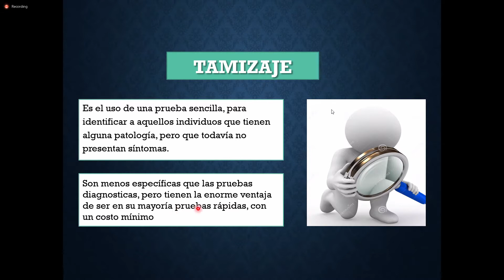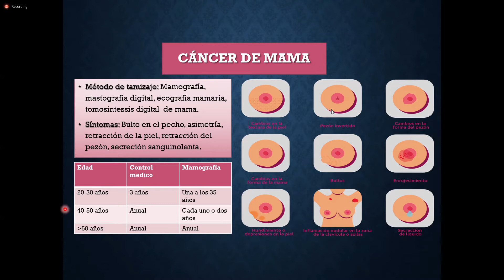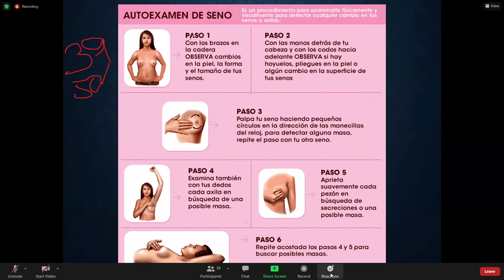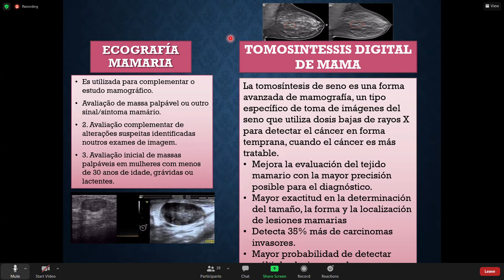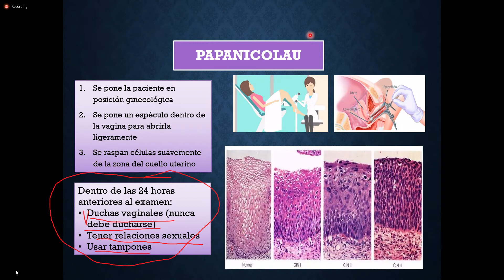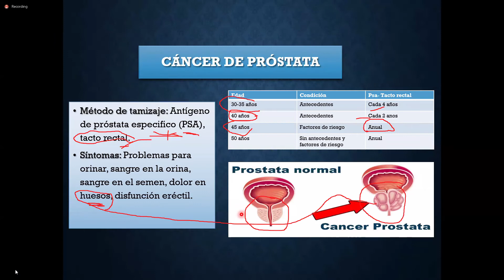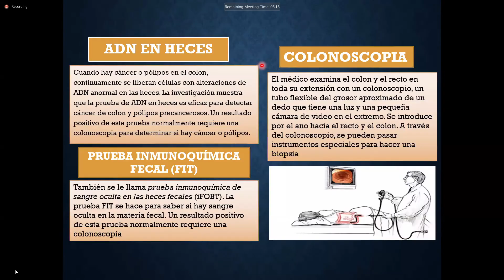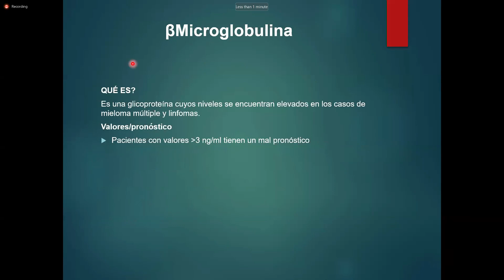1 oncologia 2021 08 30